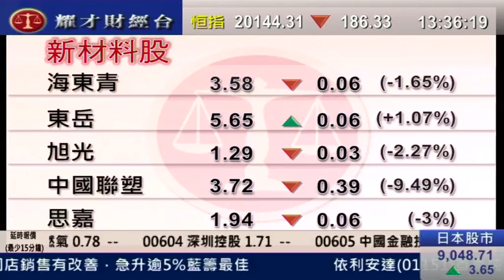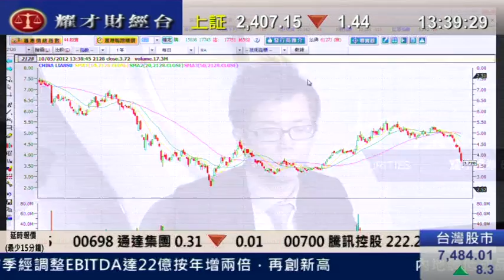耀才財經台 發逹講場 劉幸鈺 陳偉聰「中國聯塑(2128)可在$3.5買入博反彈」